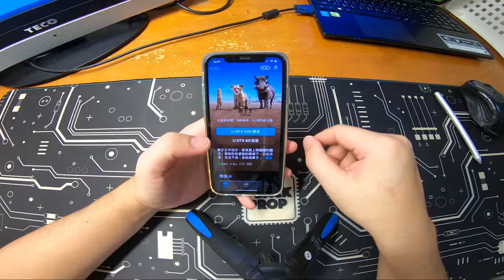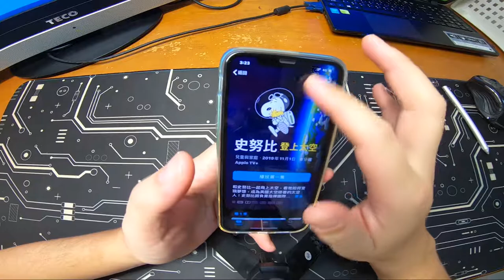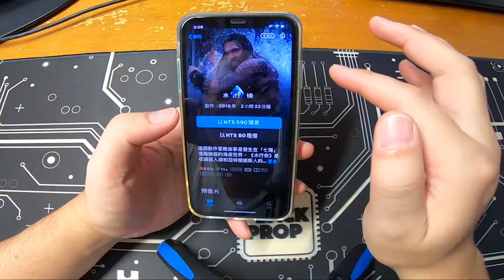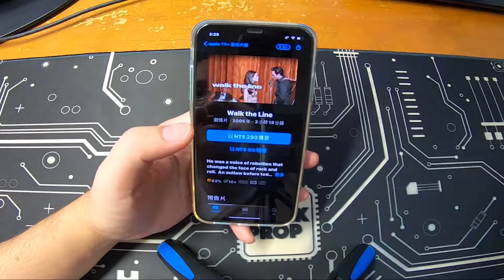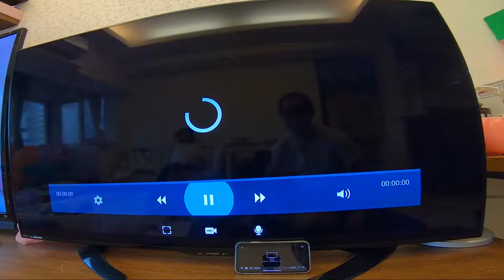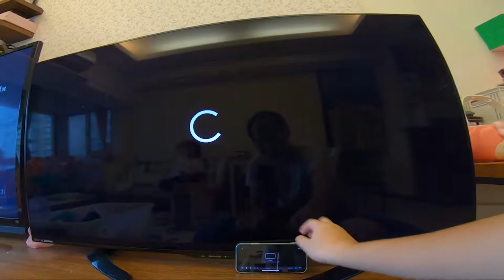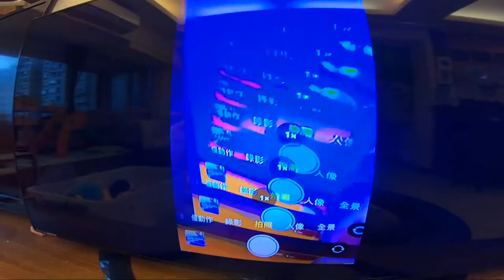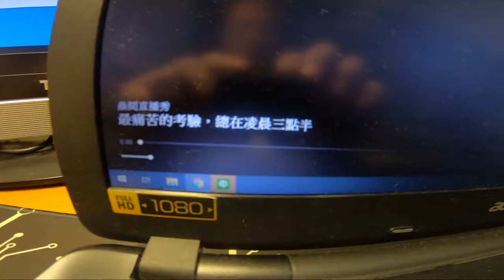Apple_TV+_是不是來騙錢的啊?_連PC也不能播放_好想哭喔~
11月2日開通的Apple_TV到底好不好看?